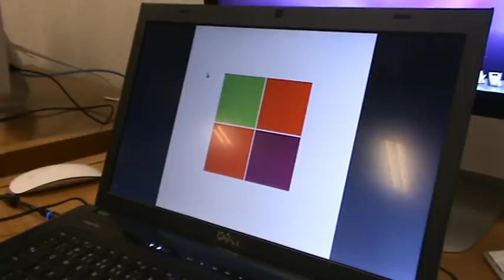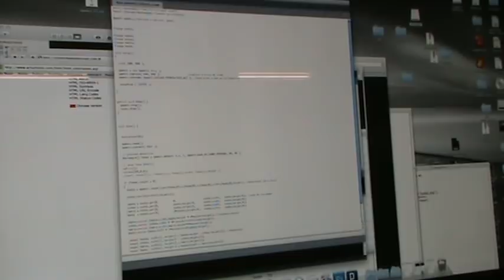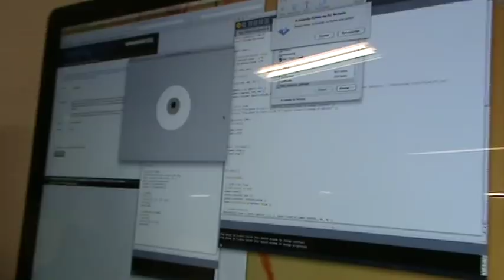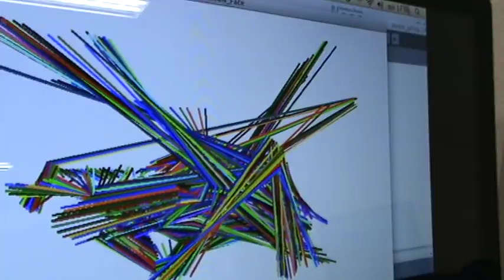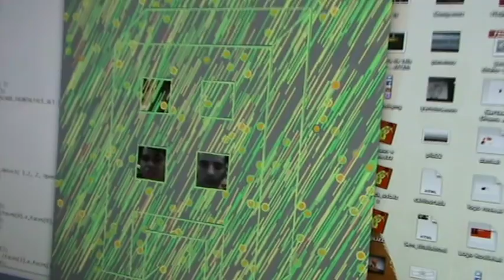Experimentos em Processing de alunos do curso de Artes Visuais da UFRB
Experimentos utilizando Processing, OpenCV (rastreamento de rostos), Minim, etc, desenvolvidos pelos alunos 3o. semestre do curso de Artes Visuais da UFRB - Universidade Federal do Recôncavo da Bahia durante a disciplina optativa Tópicos Especiais em Artemídia II de 2011.1.
Por ordem de aparição:
1- Diogo Navarro
2- Aline Brune
3- Gugui Martinez
4- Lilian Balbino
5- Douglas Saturnino e Tatah Café
6- Daniel Amaral
7- Zimaldo Melo
8- Darlan D'ouro